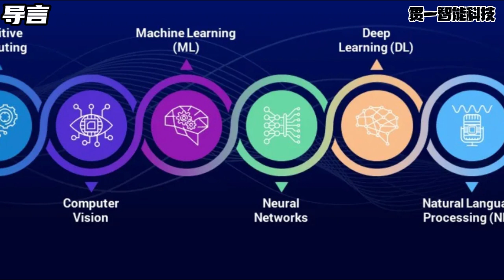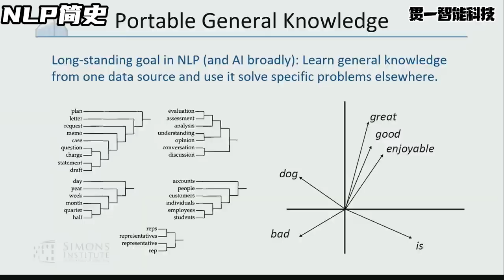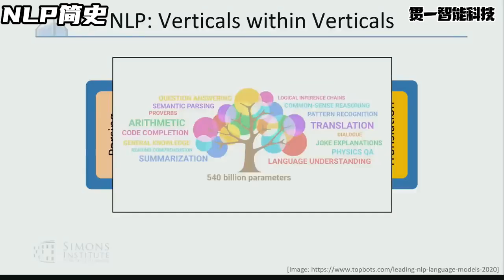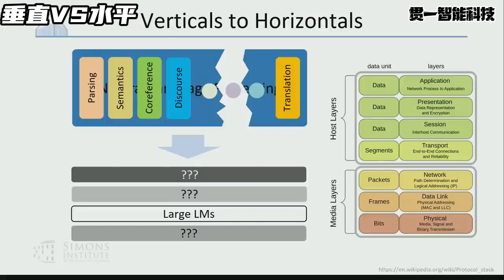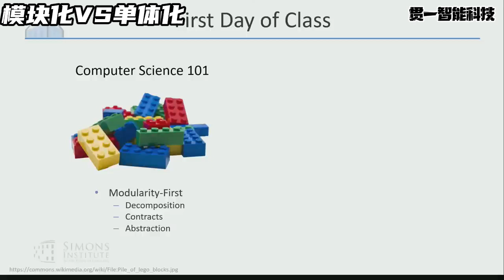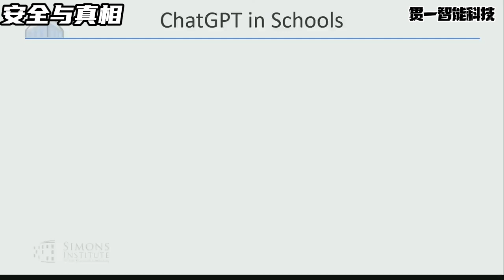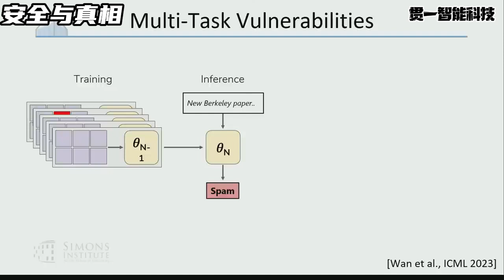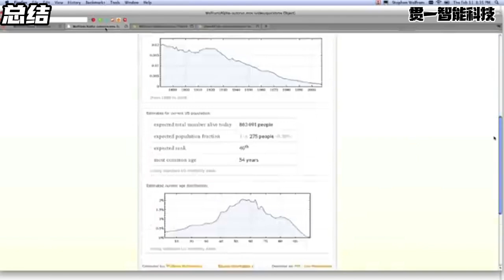大语言模型(LLM)是否终结了自然语言处理(NLP)领域？[演讲解读02]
导言 00:00
NLP简史 01:32
垂直VS水平 04:10
模块化VS单体化 06:21
安全与真相 08:24
总结 10:02

在上个月，自然语言处理领域的大佬级人物Dan Klein以《大语言模型是自然语言处理的起始还是终结》为题在Simons研究所做了主题演讲，
针对以GPT为代表的大语言模型（LLM）给自然语言处理（NLP）领域带来的冲击和影响发表了自己的看法。
并指出了自然语言处理领域未来的发展方向。